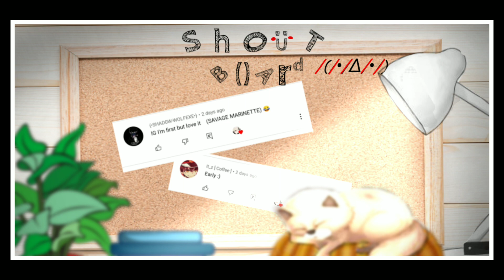~Marinette Died Her hair!?~ (MLB,Part1) ~Original~